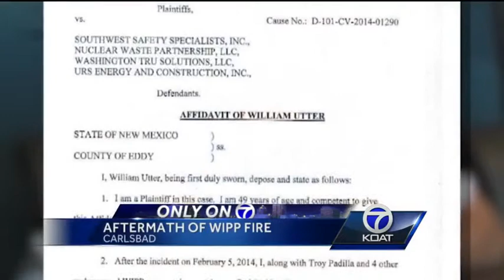WIPP fire pics, video released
Days before a radiation leak shut down the Waste Isolation Pilot Plant, there was a fire, and photos and video of the blaze were recently released.